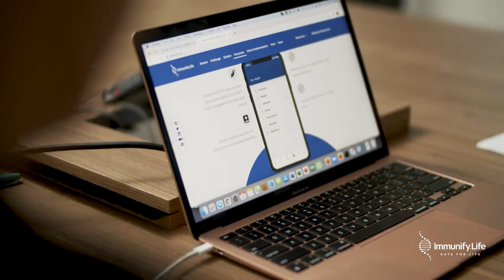Introducing Immunify.Life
A short introduction to Immunify.life is an AI smart digital disease health registry APP, secured by blockchain to re-energise the landscape of health management and data utilisation.

Come follow the $IMM journey

Please share this around to the community and follow us on all platforms.